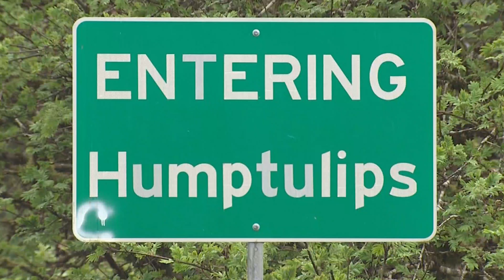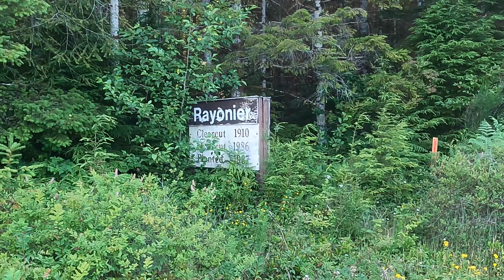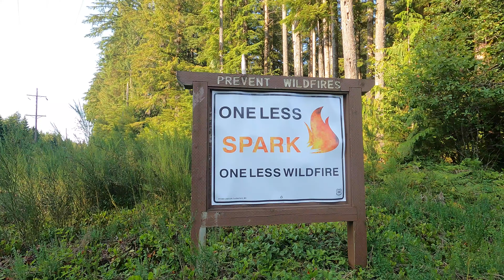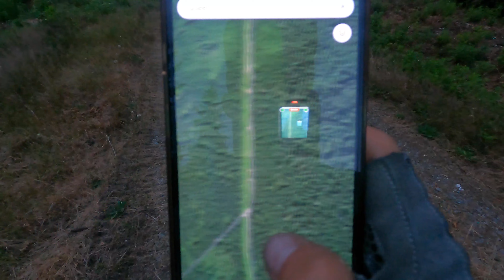HumpTulips Washington. That's not a Typo | Walk America, Day 75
Walk America, Day 75

30 Miles to Neilton, WA
Discover Terry Pratchett's FAVORITE place on earth.

I make no money from YouTube or sponsorships (Yet!) so if you'd like to support my ability to continue this journey, donations are welcomed and appreciated.

(My handle is @isaiah-shields. The last 4 digits of my phone number are 2442, if so prompted)

Hello! My name is Isaiah Shields

I'm spending a year walking across the United States, in an effort to learn and grow as much as I can as a person.

I began walking in Utah. I graduated from University and after working for a few years in corporate finance the best I can recall is thinking one day that it would be interesting to go on a really long walk.

Thinking a structure would help, I eventually looked up, "What are the westernmost and easternmost points of the 48 states?". In May 2021, having never shaken the original idea to walk, I quit my job and left what I knew behind.

The real objective was not to successfully walk from coast to coast, but rather to understand the world better: meet people, listen to their stories, and understand new perspectives.

With this in mind I decided that rather than fly or drive to one of those two points I had looked up and then walk to the other, I decided I would first walk to Cape Alava in Washington state (the westernmost point) from my home in Provo, Utah.

Upon reaching the cape, the goal is to then turn around and eventually make it to Maine and the West Quoddy-head lighthouse (the nation's easternmost point).

While I can't articulate well why I feel so driven to do this, I do know it has made me feel alive, and I'm trying to better understand what I can do with my life that will leave me feeling fulfilled. Lastly, I'm trying to share the things I learn and experience.

While I'm not a skilled story teller yet, I'm sure I'll improve, and I'm happy and content to be doing my best.

Live courageously!

Isaiah